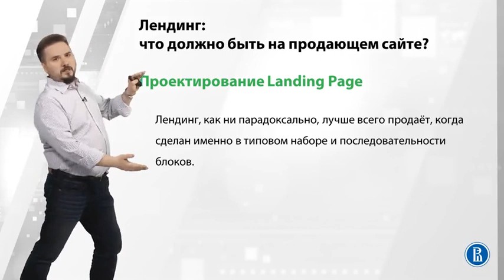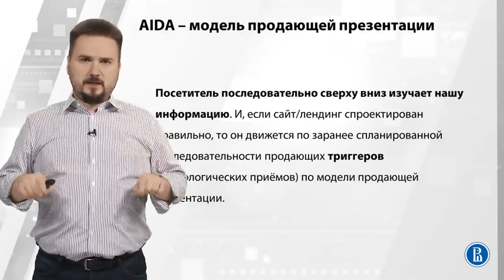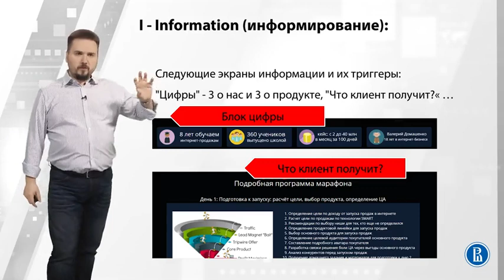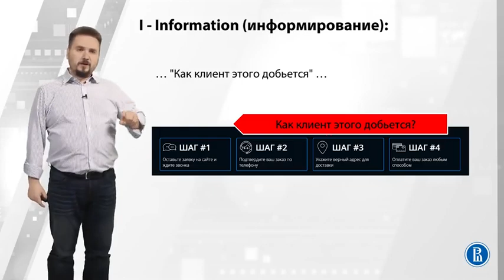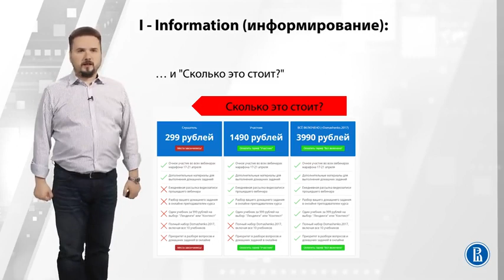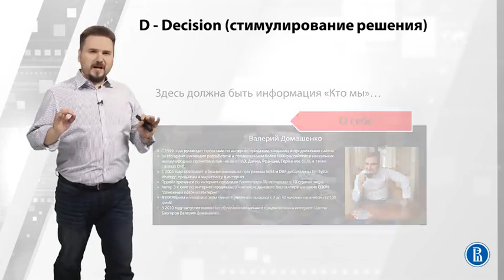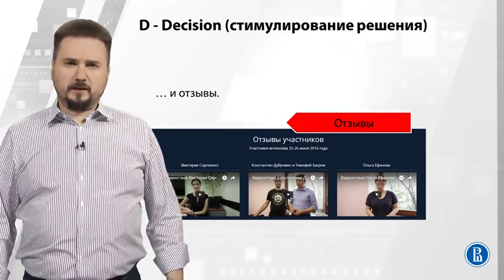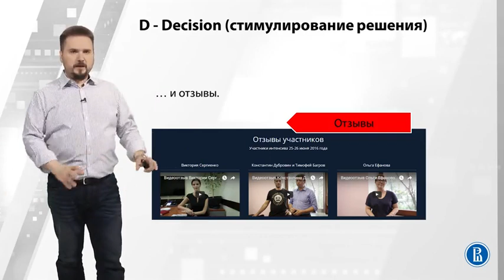Создание лендинга 2